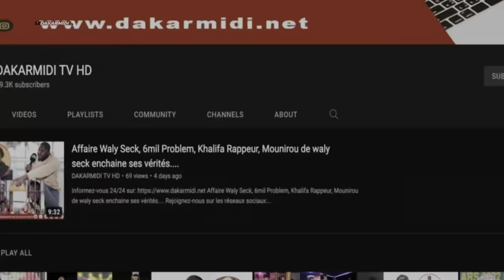Wally Seck dafa dieundeu disc d’or? Fallou Benjamin crache ses vérités